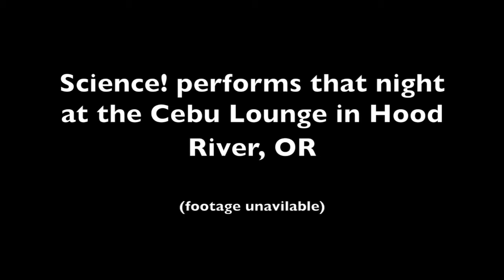Science! Oregon Mini Tour 2014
Science! hits the road for a brief tour through Oregon in November 2014.